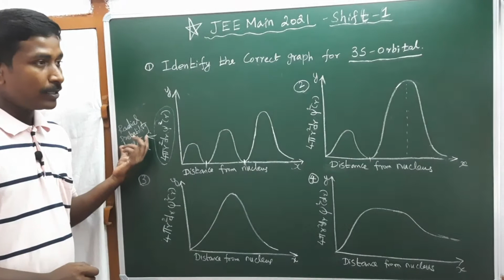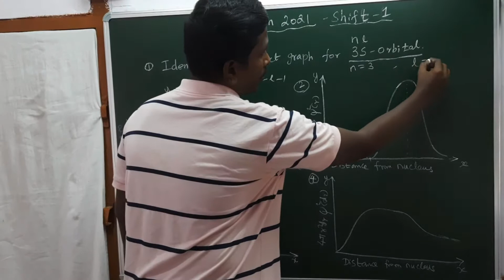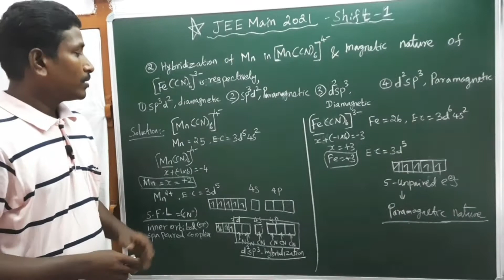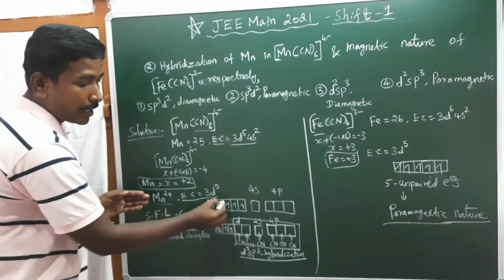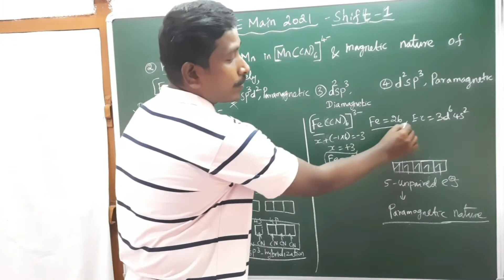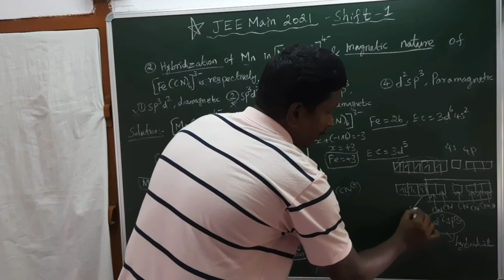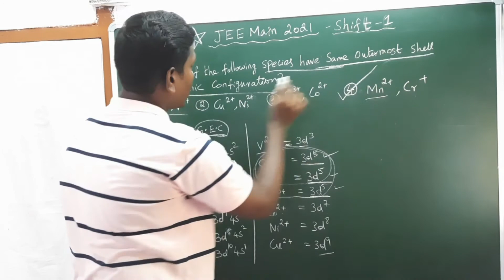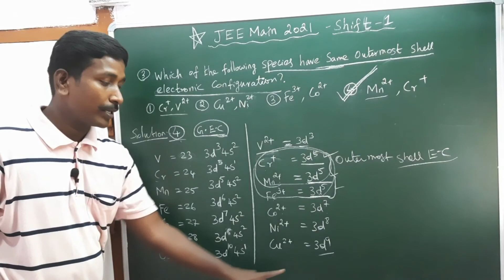Radial node, hybridization & electronic configuration Q & A.